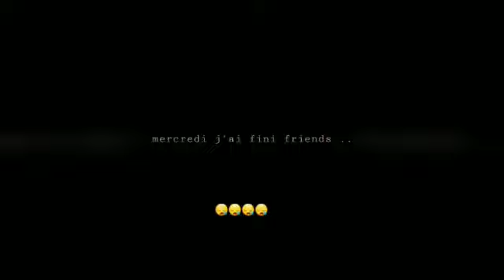Montage friends spécial saison 10 .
Hey .
Voilà un petit montage friends que j'ai fait pour la saison 10 .
Car mercredi j'ai fini tous les épisodes de friends .
Pour moi friends est la meilleure série , donc vue que je l'ai fini je voulais faire un petit montage de la saison 10 .(la dernière)😪
Donc voilà !